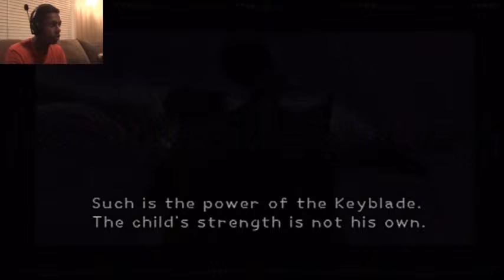The gangs all here-Kingdom Hearts epiosde 5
We finally meet donald and goofy and with that our first real boss fight lets do this baby